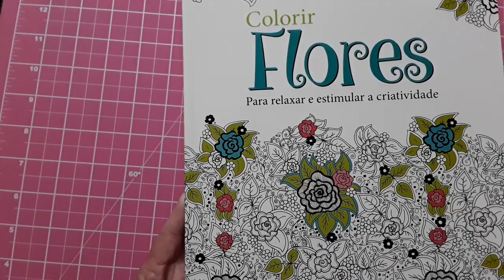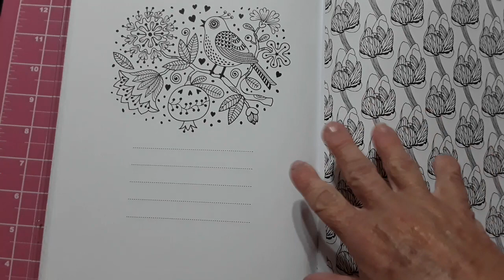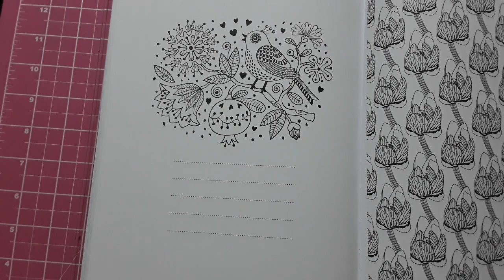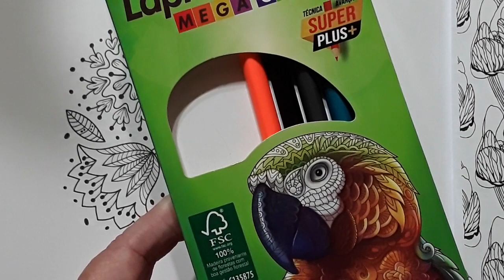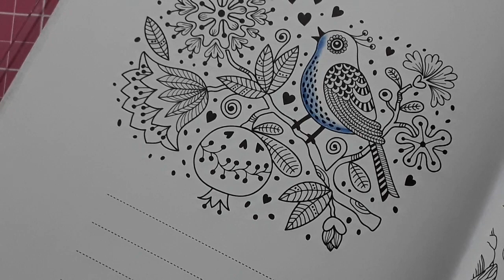Colorindo Com Neomundi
Uso o lápis de cor Neomundi para colorir o livro Flores para relaxar e estimular a criatividade.

Rua Goitacases 339 Casa B
Jardim Meudon Teresópolis RJ
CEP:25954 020